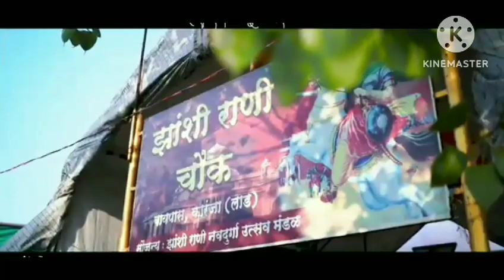आली आली माझी दुर्गा||Aali Aali majhi durga Navratri song 2023 khushal Chatur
recording studio
gor mahi asola